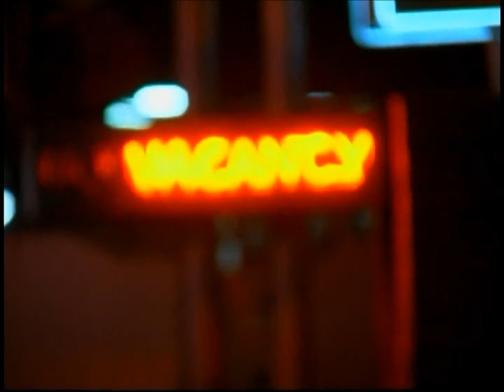St. Thomas Moore (Don't Give Up The Ship) - chrisdicroce.net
In 2000, after the release of his 2nd album titled 'american dream', critically acclaimed singer/songwriter Chris DiCroce hopped in a van and embarked on a cross-country journey through rural America along with two of his friends, where he captured imagery on his Super 8 camera to compliment the songs from his album.